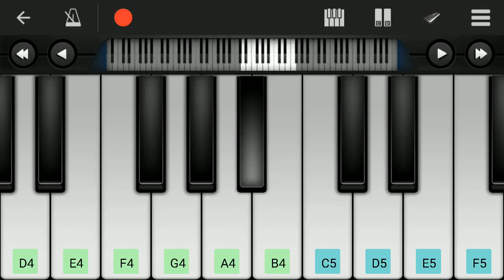Oru Adaar Love Movie Theme Bgm Piano Version || priya warior&roshanabdhulrouf